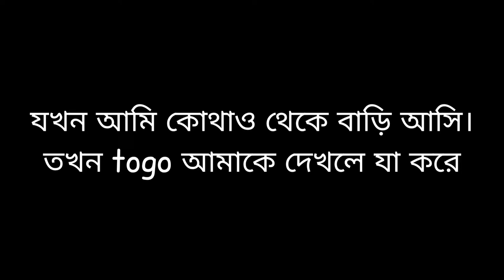বাড়ি ফেরার পর আমি আর টোগো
my friend Togo